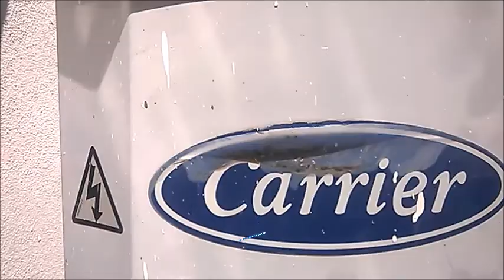Split piso e teto Carrier 60.000 não esfria ,compressor scroll rodando ao contrario.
Foi um chamado que fui atender,E resolvi filmar espero que gostem.